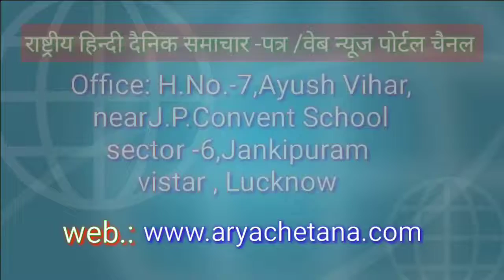ट्रैक्टर ट्राली से गांव के लेबरों को बैठाकर जा रहे ट्रैक्टर पलटने से मौत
रिपोर्टर - अक्षय लाल निषाद

जनपद बहराइच/ मिहींपुरवा थाना कोतवाली  मुर्तिहा ग्राम हरखापुर में कैलाशपुरी गंगा बैराज से पूरब साइड नहर मार्ग है उसी नाहर के पास में गाड़ी नंबर यूपी 40 9894 से ग्राम हरखापुर के शेखर पुत्र श्री केशन अपने ट्रैक्टर ट्राली से गांव के लेबरों को बैठाकर अपने खेत में धान की रोपाई के लिए जा रहे थे की नहर पुलिया से आगे रोड के किनारे ट्राली पलट जाने से कमलावती पत्नी श्री केशन उम्र 50 वर्ष व करण पासवान पुत्र मिश्रीलाल उम्र 25 वर्ष और तीन लोगों की मौके पर ही मौत  हो गई   और ट्राली में बैठे 30 से 35 लोग उसमें विद्यार्थी व बुजुर्ग माता बहन और भाई  सब लोग बुरी तरह घायल हो गए  आनन-फानन में एंबुलेंस व प्राइवेट  वाहन से हॉस्पिटल भिजवाया गया जिनका दवा इलाज हो रहा है और 3 लोगों को पोस्टमार्टम के लिए भेज दिया गया है तथा मौके पर तुरंत थाना कोतवाली मुर्तिहा की पुलिस पहुंचकर आवश्यक कार्यवाही की जा रही है